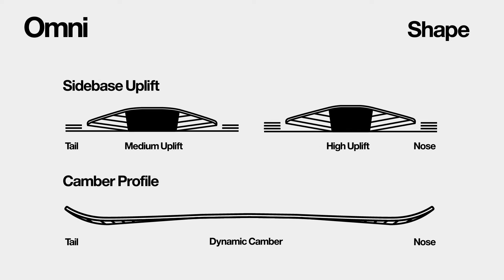18/19 Bataleon OMNI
the Omni is a smooth cruiser that can step up when challenged. An all mountain destroyer that likes fresh groomers just as much as deep pow, the Omni will not disappoint.